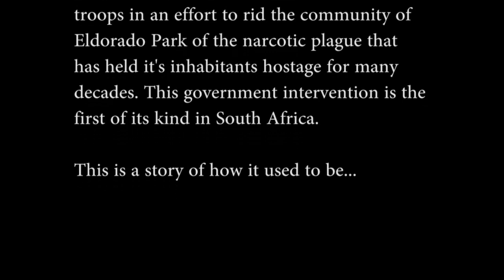B Section Movie Trailer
The second film from Hard Knock Entertainment. Directed by Shaldon Ferris and Lorreal Ferris, B Section is a film about the plight of a young man in search of a role model in drug infested Eldorado Park, before the State President mobilised troops to combat the scourge.  Starring Jayd Smith and Lyalle Hendricks. Edited by Martin Hill. Shot with a Canon XF100 and edited on Sony Vegas and Adobe Premiere Pro CC.